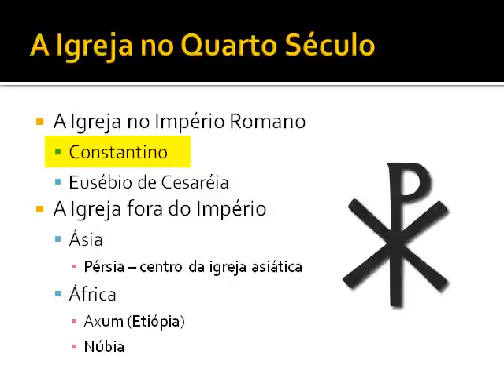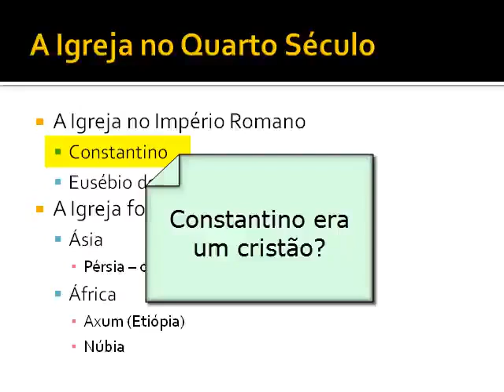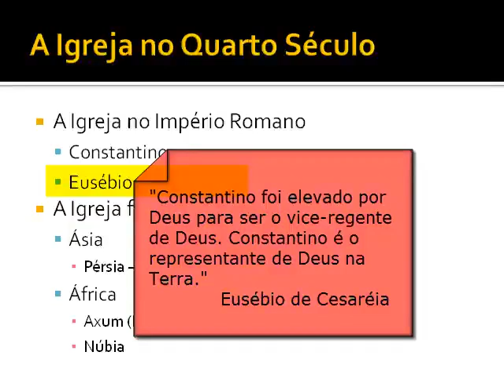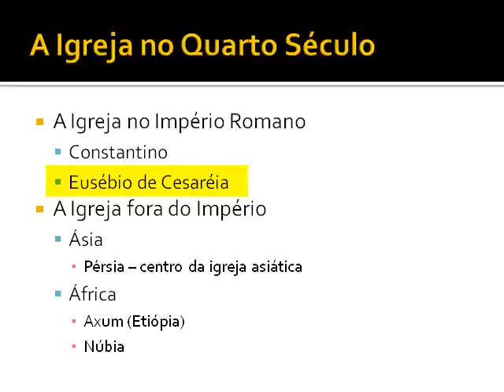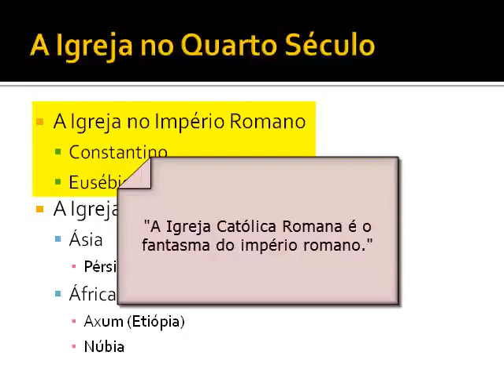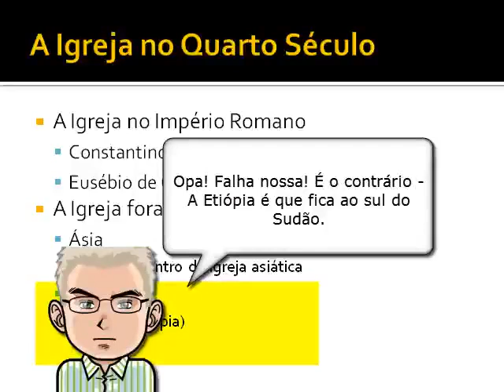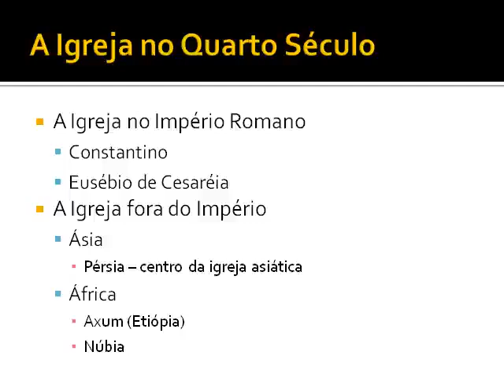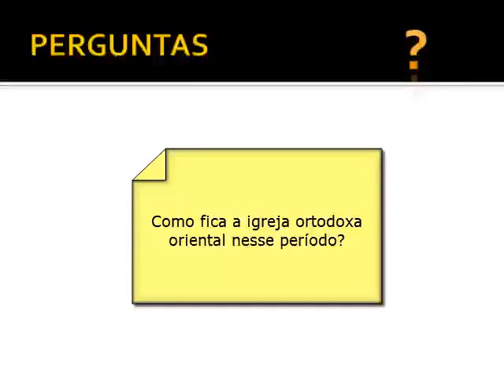História da Igreja Aula 11 - A Igreja no Quarto Século